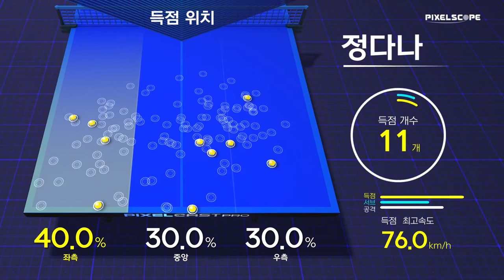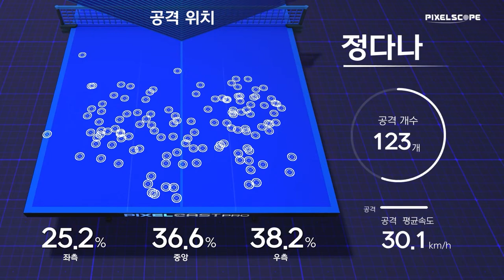정다나 vs 유소라 :: 2021 춘계 회장기 실업탁구대회 여자 단체 시군 결승 (4경기)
2021 춘계 회장기 실업탁구대회 여자 단체 시군 결승 (4경기)

해설 : 서효영 [효영핑퐁], 김주상 [김주상폼생폼사탁구tv]